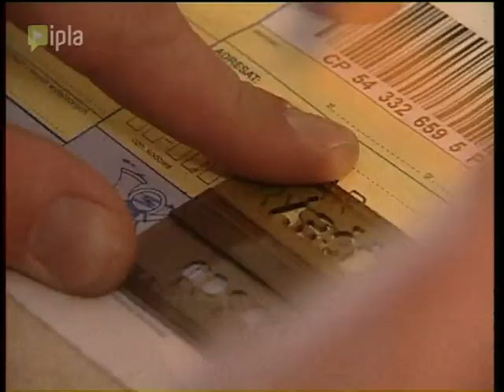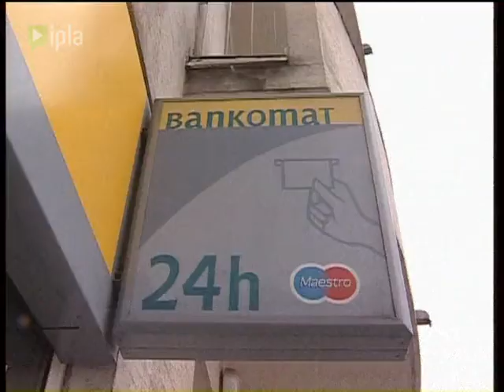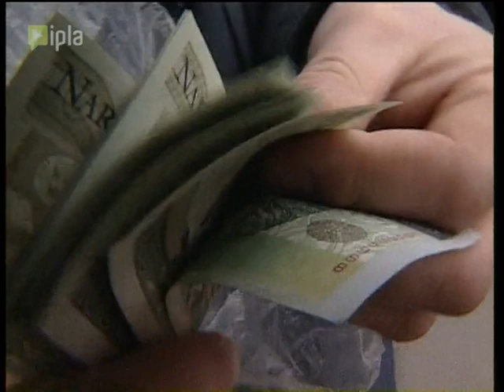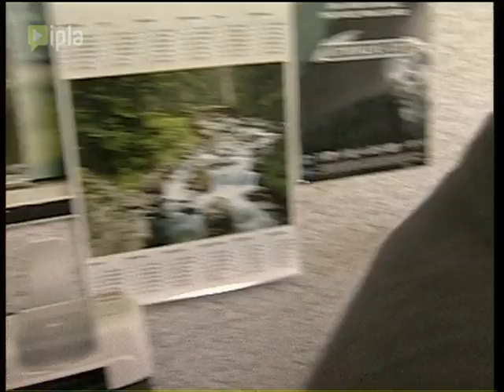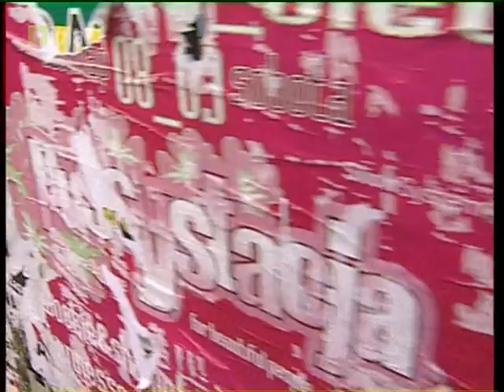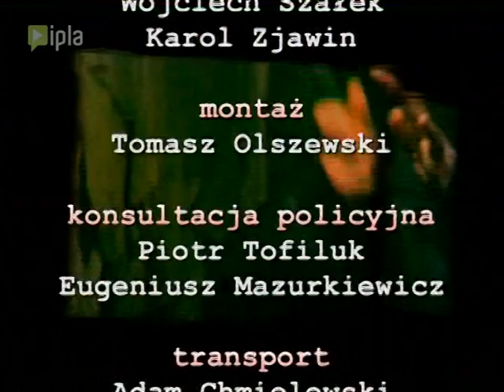Telewizyjne Biuro Śledcze - Odcinek 109